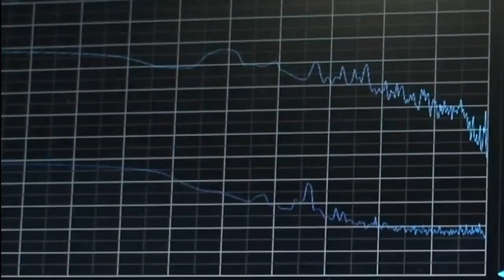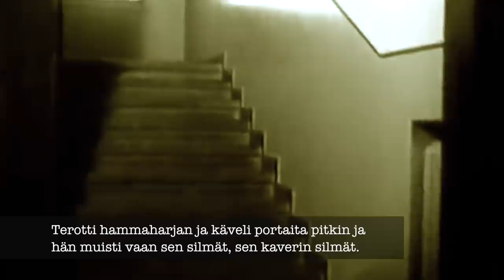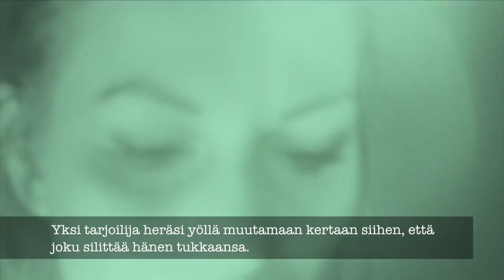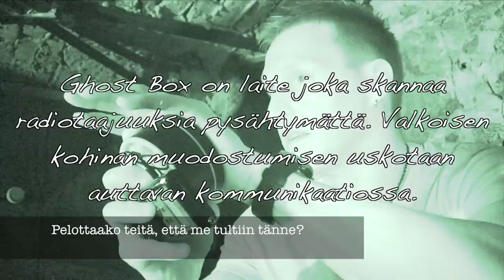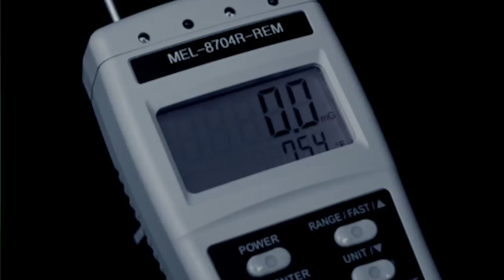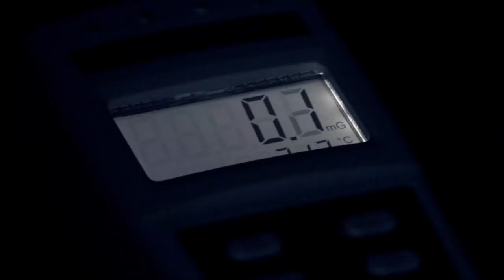Aavedata - Hotel Katajanokan tutkimus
Hotel Katajanokalla Helsingissä on maine kummittelevana hotellina. Pitkän historian aikana entinen vankila on nähnyt paljon surkeita ihmiskohtaloita sekä kuolemaa. Päätimme lähteä tutkimaan kohteen ja mukanamme oli myös Helsingin Metropolian Ammattikorkeakoulun opiskelijoita. He tekivät tutkimuksestamme dokumentin nimeltään Rajamailla. Myös tämä video löytyy kanavaltamme.

Haastattelimme jo edesmennyttä Volvo Markkasta tutkimukseemme. Hän oli erittäin miellyttävä sekä mieleenpainuva vanha herra joka toi myös karun osan vankilan oloista elävästi esille.

Löytyikö hotellista aaveita joita lähdimme etsimään? Ovatko henget vankilassa itsemurhan tehneitä sieluja vailla ulospääsyä? Katso video niin tiedät sinäkin.